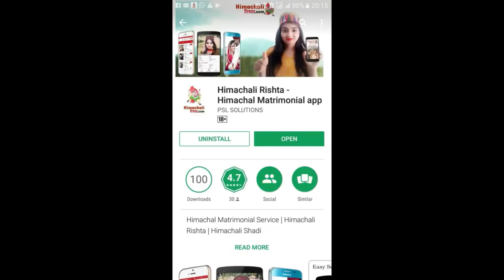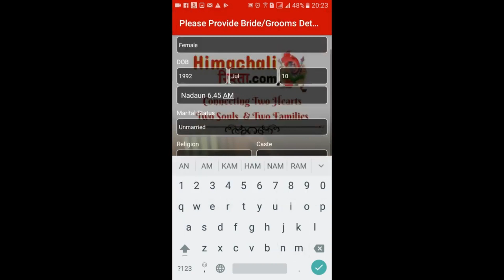Himachali Rishta Matrimonial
Himachali Rishta Matrimonial Kangra